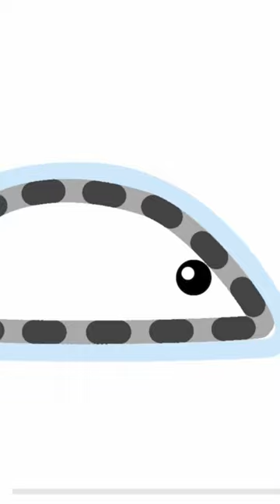Drawing a mouse together video for kids